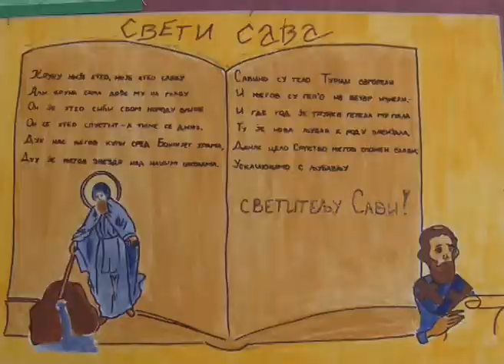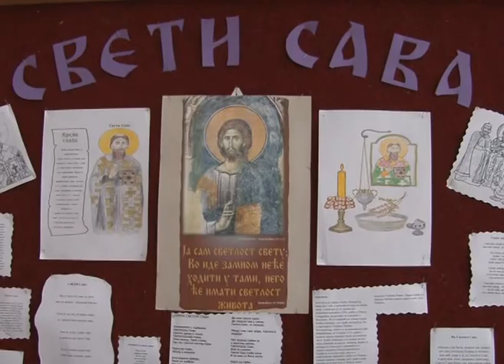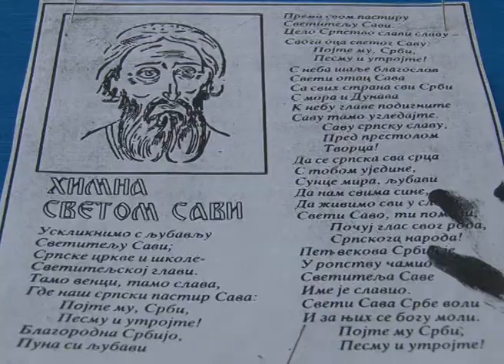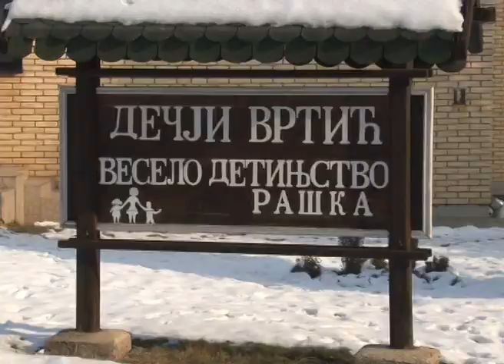Veselo detinjstvo Sveti Sava